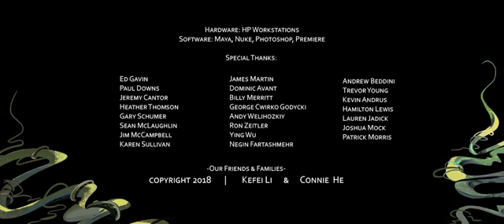Animated Short Film | Watermelon School Boy